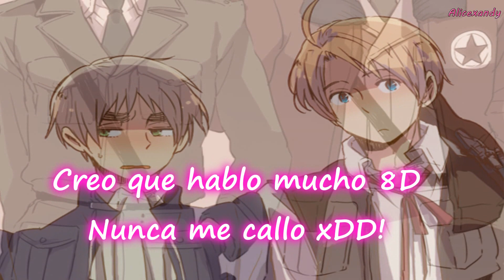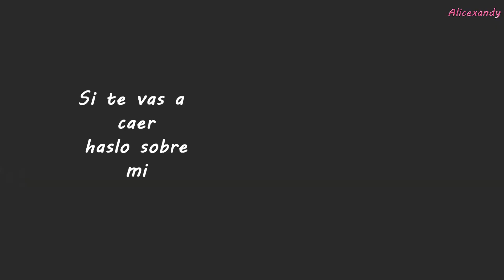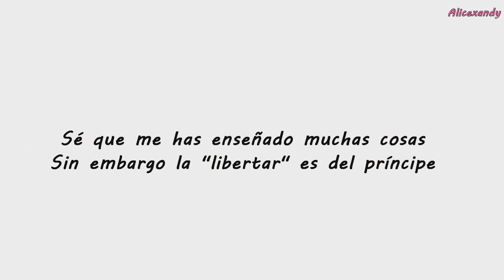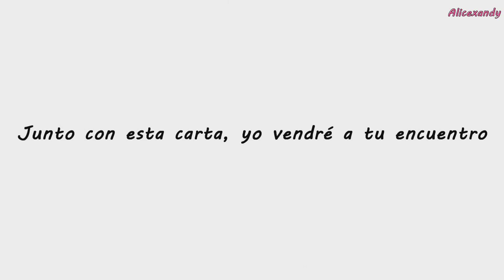Feliz cumple hija tenko 1313 uk x usa [?]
Felizzzzz cumpleee hijita mi te ama *3* eres una de mis mejores amiwas x3!!
asi q toma 8D espero te guste y si no D: ... nose xd jajaja
la cancion qedo como las weas 8D pero la hize con amor
la letra de worl is mine o3o son algunas partes de una traducion de aino y las otras las invente yo 8D espero te guste y el ultimo coso lo ame ;n; xq me dio pena asi q espero te gusteeeeee FELIZ CUMPLE TENKO!!! mi te ama x3
y no tengo voz de iggy D: y menos de niño 8D quiero voz de niño T_T